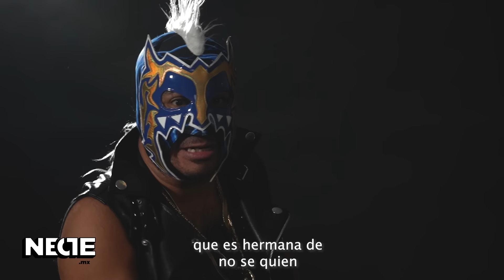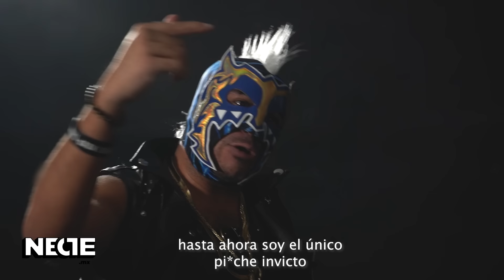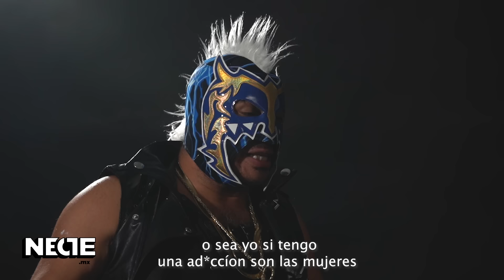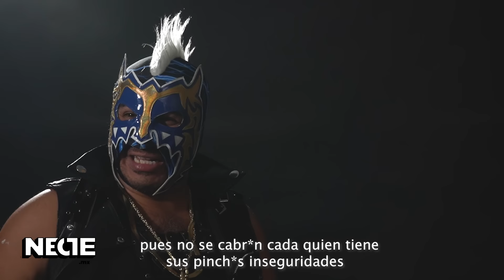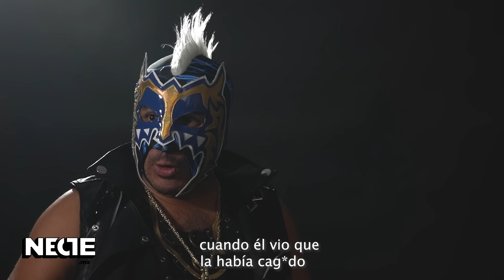Un porro con Adrián Marcelo y El Escorpión Dorado | Necte.mx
Celebramos un año de Un Porro con Adrián Marcelo con el mismísimo Dios del Internet… ¡el Escorpión Dorado!

Utiliza el código ESCORPION para recibir el descuento mencionado en el video. OJO! El código solo se puede usar una vez por usuario en necte.mx